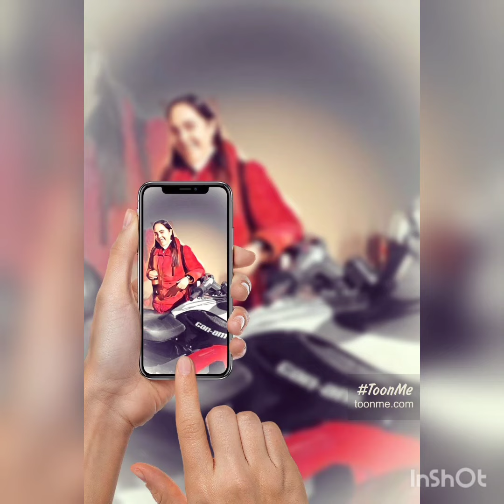MARSAN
fotos editadas. no cuento con los derechos de la música.